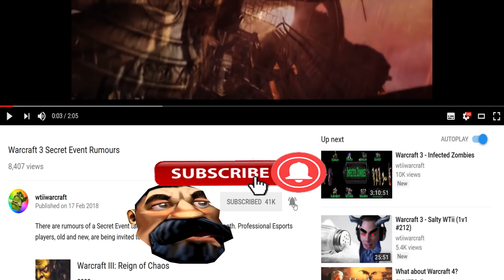2 Player Campaign | TFT | Human Chapter 2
Video Gameplay of the Warcraft 3 The Frozen Throne Alliance campaign, Curse of the Blood Elves Chapter two: A Dark Covenant, played by WTii & Azothan.

Game: Warcraft 3 (The Frozen Throne)
Media: Gameplay Commentary
Version: 1.28
Mode: Multiplayer
Platform: PC
Genres: Real-time Strategy, Fantasy